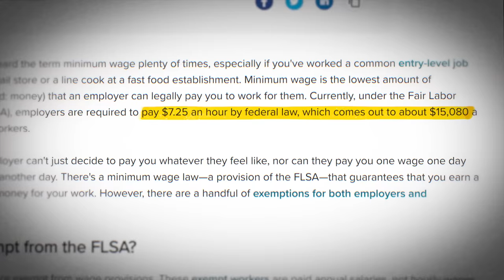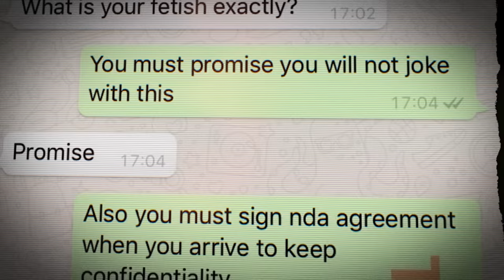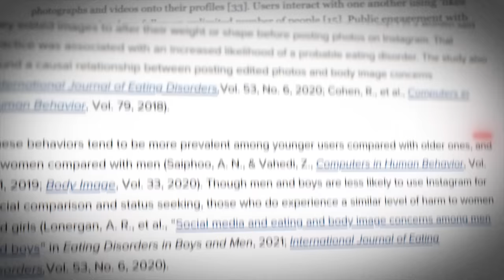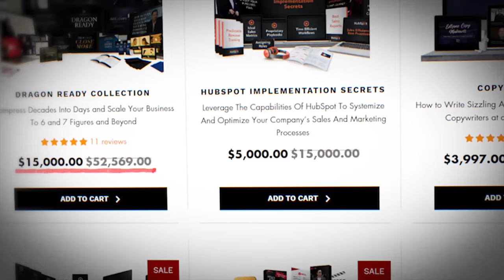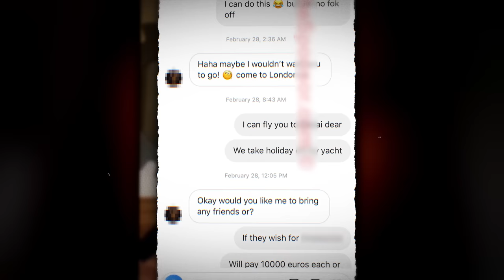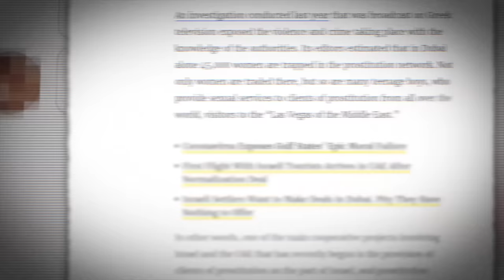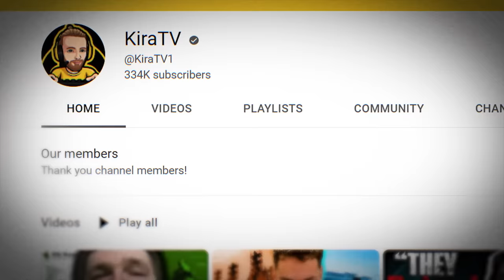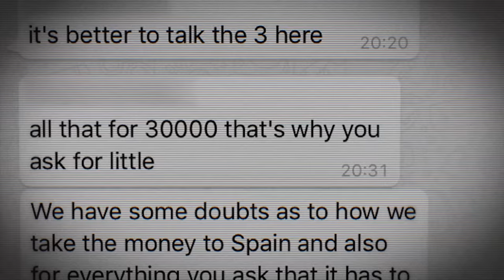The Real Reason Models Keep Going To Dubai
The real dark side of instagram.